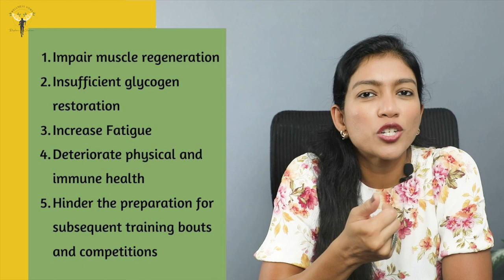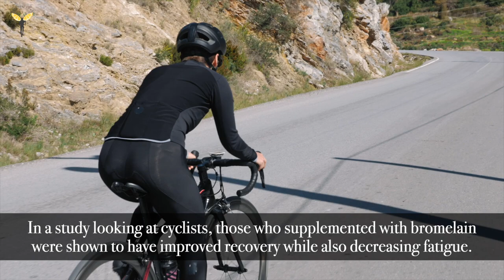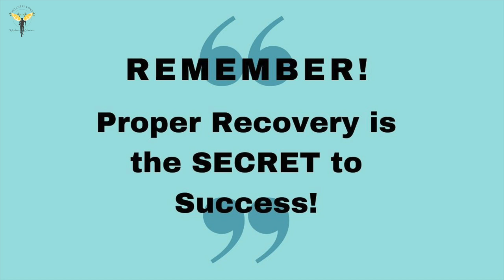Recovery Nutrients | Nutrients for Muscle Repair & Recovery | Role of Recovery Nutrients in Sports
The term ‘Recovery Nutrition’ is gaining popularity these days. While I discussed WHY Recovery Nutrition is worth the hype in my last video, let me share with you the Top 9 most important Recovery Nutrients this week that can aid and promote faster Recovery in Athletes. So, hurry up and join me as we ride through the Key Nutrients for Optimal Recovery.